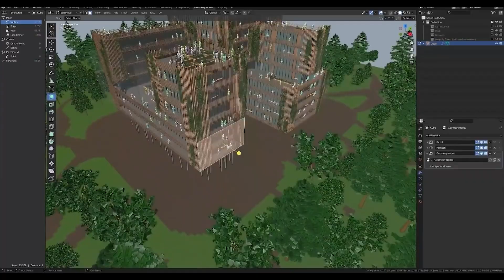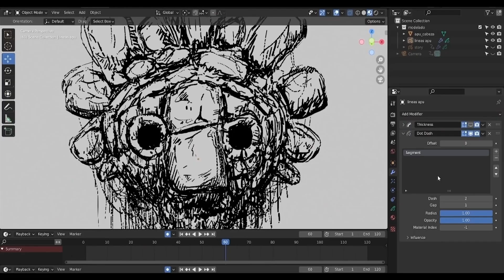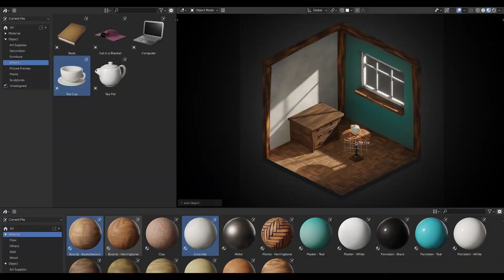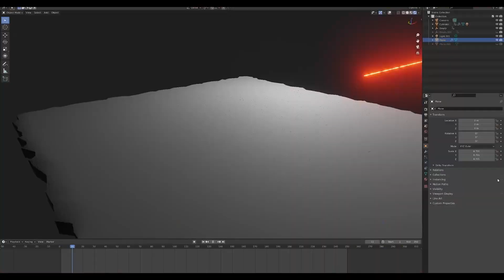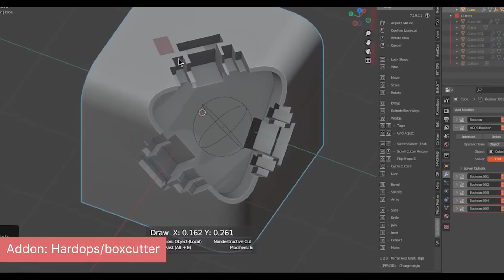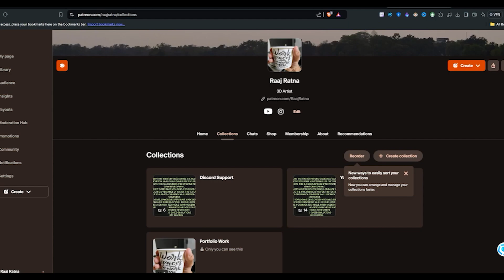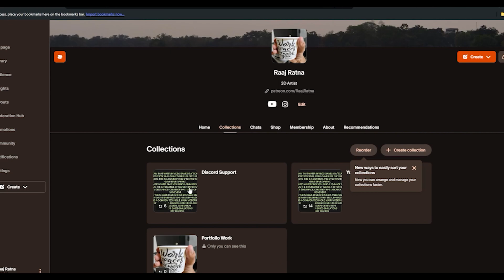Don't use Blender 3D.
Are you a budding 3D artist struggling to choose between Blender and Spline? Look no further! In this epic showdown, we'll pit these two powerful 3D software against each other to determine the ultimate champion.

From modeling and sculpting to animation and rendering, we'll dive deep into the key features and capabilities of Blender and Spline. Discover which software is best suited for beginners, which offers more advanced tools, and which is the go-to choice for professionals.

Get ready for a thrilling battle as we compare and contrast these two titans of the 3D world. Will Blender's versatility reign supreme, or will Spline's user-friendly interface steal the show?